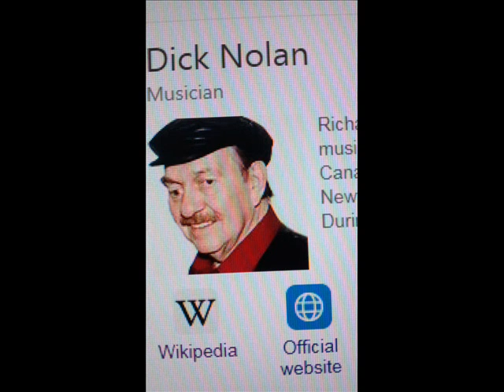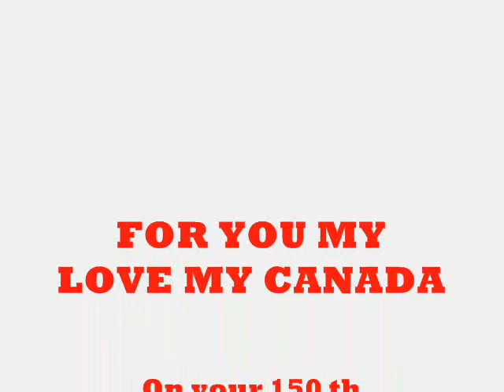For you my love my Canada on your 150th Anniversary + Scoop on characters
I HAVE TRAVELLED ALL THE BACK ROADS OF THIS COUNTRY
FROM GEORGIAN BAY TO ALBERTA'S GOLDEN SANDS
AND I'VE FLOWN ABOVE THE COLD ATLANTIC WATERS
AND SAW DICK NOLAN'S LITTLE BOATS OF NEWFOUNDLAND

IN MY MIND I SEE THE FRANKLIN EXPEDITION
IT'S NORTHWEST PASSAGE GEORGE BUSH WANTS TO CLAIM
AND JUST TO EAT FARM FRESH POTATOES OF NEW BRUNSWICK
MAKES ME SING OF YOU YOUR PEOPLE AND YOUR TRAINS

CHORUS;
FOR YOU MY LOVE MY CANADA

OTTAWA OH! HEAR YOUR NATIVE SON'S A CALLIN
FOR THE INDIANS DANCE TO KEEP IT WILD AND FREE
AND A NOVA SCOTIA MOTHER'S HEART IS LONGIN
FOR HER SOLDIER BOYS WHO FELL AT NORMANDY

FROM THE FACTORIES AND THE POOLROOMS OF OUR CITIES
TO THE TRUCKER THAT'S  CLOCKED A MILLION MILES
AND FROM THE PIZZA JOINT TO TORONTO'S CASA LOMA
YOUR A LITTLE PIECE OF HEAVEN ON THIS EARTH

FROM OLD QUEBEC'S LAURENTIAN MOUNTAINS GRANDEUR
TO YELLOWKNIFE IN THE LAND OF THE MIDNIGHT SUN
THE NORTHERN LIGHTS ROMANCE THE MOON OF SPLENDOR
AND DANCE FOR YOU MY LOVE MY CANADA

VERSE:
FROM THE YUKON TO THE GREAT PACIFIC RIM
TO THE WAVES OF GOLDEN WHEAT FIELDS OF SASKATCHEWAN
THE C.N.R. WILF CARTER SONGS AND LAKE LOUISE

IT'S THE MAPLE LEAF AND B.C.'S CAPTAIN VANCOUVER
TOMMY DOUGLAS  STOMPIN TOM AND SHANIA TWAIN
AND HAL LONE PINE'S VERSES OF PRINCE EDWARD ISLAND
TO LENNY BREAULT BEST GUITAR PICKWE YOU CAN NAME

Song for sale @ / Re: paul henry dallaire

Composed: Words & Music
by: Paul Henry Dallaire

SOCAN.CA

U.S.Rep: ASCAP

MUSIC.AND PRODUCTION BY:

GERMAIN BELMARRE
SHUMACHER, ONTARIO. CANADA

SCOOP ON CHARACTERS

Dick Nolan:
Newfoundland singer/songwriter, according to people sand as good or better than Johnny Cash. His mention in my song will give him the notoriety he well deserves.

Sir John Franklin:
Perished in the attempt of discovering the Northwest Passage.

Goerge W. Bushex president of the U.S. : Claims it's there for anyone (Not so)

Tommy Douglas:
Father of health care in Canada

Hal Lone Pine:
Cowboy singer who wrote the song "Prince Edward Island is heaven to me"

Lenny Breau:
According to Chet Atkins guitar picker extraordinaire said of Lenny was the best guitar player in the world.

Stompin Tom Conners:
Canadian folk and country singer

Loreena Bobbitt:
Severed her husband's penis with a knife and threw it on the side of the road, Not to worry it was re-attached and according to John Wayne Bobbitt  it worked well after that. Haha. (Not funny)

Mrs. Sigmund:
Who had the indignity of having her nose chewed off after her death as she layed  in state waiting for her visitors. The Rat had lived in the casket. A true story as it was me the embalmer who restored her nose.

Princess Maggie (Leclair)
A Chippewa Indian Princess like Hiawatha and who was born in Nighthawk center not far from Timmins who should be recognized as such by the city of Timmins. She was buried in the Timminis cemetery without even a grave marker. Shame on you Timmins and citizens.

Lady Diana" Princess of Wales

Humphrey Bogart: Actor

Tommy Jack: Character  Prospector who would walk around Timmins brushing off flies even in the winter time showing just how much time he spent in the bush haha.

Buck:
Beer drinker and mill worker (Domtar Cornwall On.

The Weiss family:
Perished in the 1911 fire

Karen Kain: Ballet dancer

Les Costello: Priest hockey player played for the "flyin Fathers"

Frank and Peter Mahovlich: Hockey players played for the Montreal Canadians